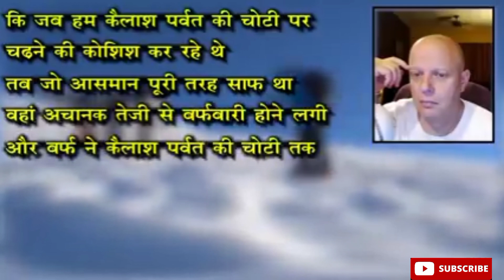कैलाश पर्वत के रहस्य,Kailash parvat ke rahasya#cosmopolitaneducation#vandanapandey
The Kailash Range is 30 million years old and its supreme peak, the 6,675 meter high Mount Kailash was formed of shining granite with its white glacial crest, was already a huge, structure even when the Himalayas were just beginning to protrude out of the Tethys Sea.